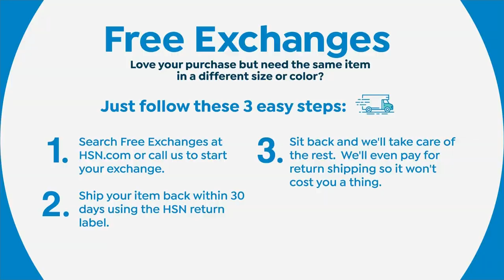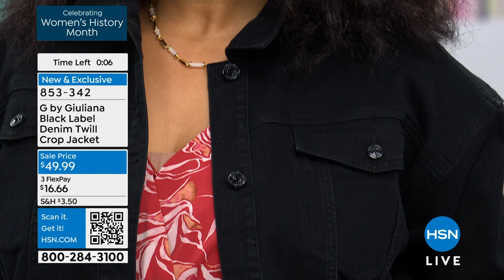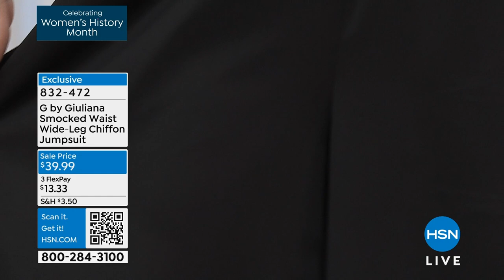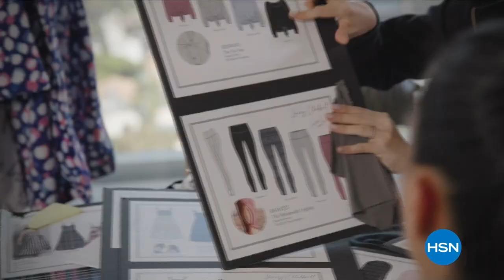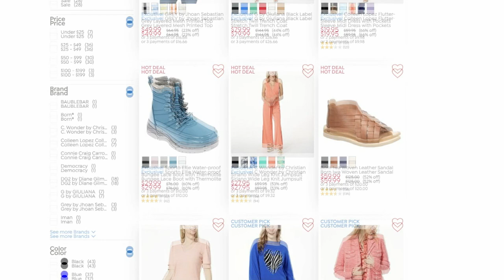HSN | G by Giuliana Rancic Fashions - All On Sale 03.18.2024 - 05 PM